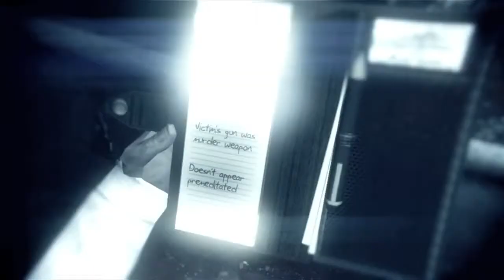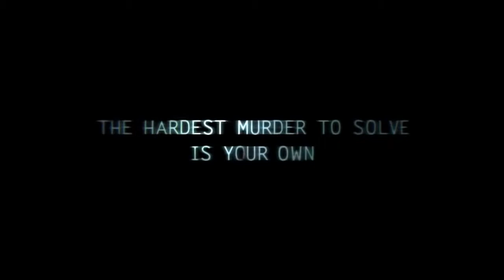Square Enix Presents E3 2013 - Day3 [#04] - Murdered: Soul Suspect - Gameplay Walkthrough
[英語放送]
Eric Studer, Doug Van Horne and Mat Brenner from Airtight Games return to give everyone a great overview of the gameplay from Murdered: Soul Suspect. If you wanted to know more about this unique title, this is the program to watch.
エアタイト・ゲームズ社のエリック・ストゥーダー、ダグ・バン・ホーン、そしてマット­･ブレナーを迎え「MURDERED: SOUL SUSPECT」のゲームプレイを紹介。非常にユニークなこの作品についてもっと知り­たい方は必見です。